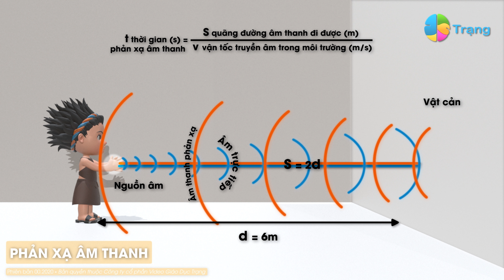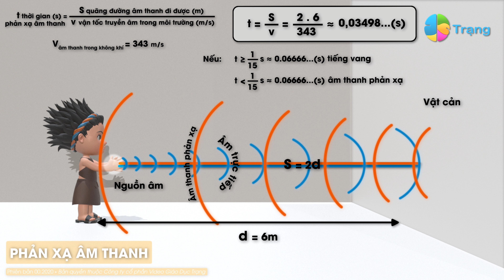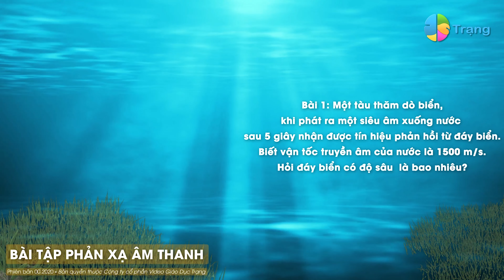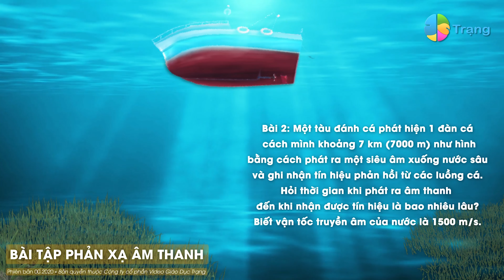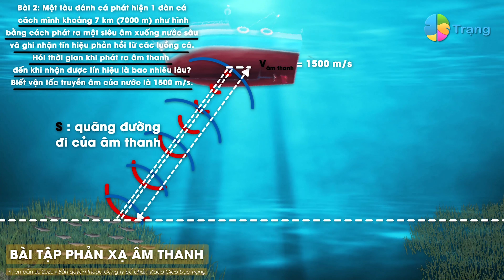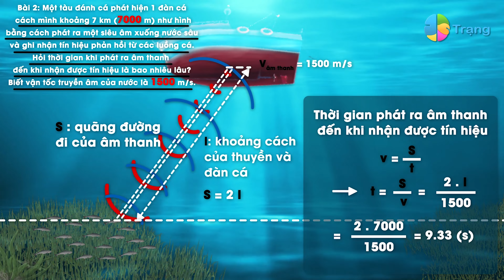KHTN 7| PHẢN XẠ ÂM THANH_ TIẾNG VANG_BÀI TẬP PHẢN XẠ ÂM THANH bài học thú vị của Trạng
*** Khoa học tự nhiên 7| Bài giảng PHẢN XẠ ÂM THANH_ TIẾNG VANG_BÀI TẬP PHẢN XẠ ÂM THANH hay nhất

CÁC CÂU HỎI THẢO LUẬN
1. Phản xạ âm thanh là gì và tại sao nó quan trọng?
2. Các yếu tố nào ảnh hưởng đến phản xạ âm thanh?
3. Làm thế nào để tính toán thời gian phản xạ âm thanh?
4. Tại sao việc kiểm soát phản xạ âm thanh lại quan trọng trong các không gian âm nhạc và phòng thu?
5. Các vật liệu được sử dụng để kiểm soát phản xạ âm thanh là gì?
6. Làm thế nào để sử dụng các vật liệu này để kiểm soát phản xạ âm thanh?
7. Tại sao việc kiểm soát phản xạ âm thanh lại quan trọng trong các không gian sống và làm việc?
8. Các loại thiết bị được sử dụng để kiểm soát phản xạ âm thanh là gì?
9. Làm thế nào để đo lường phản xạ âm thanh trong một không gian?
10. Các ứng dụng của phản xạ âm thanh trong cuộc sống hàng ngày là gì?